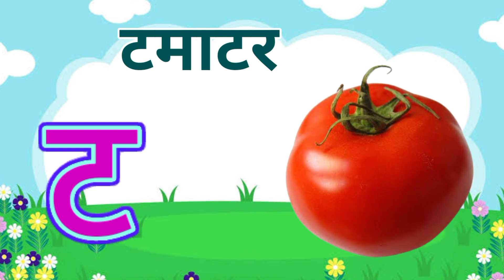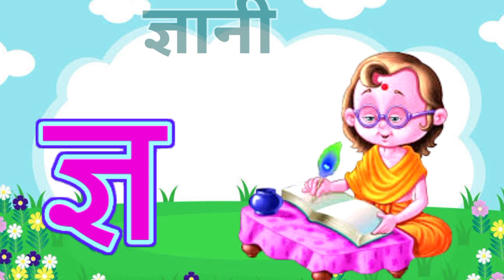क से कबूतर,अ से अनार,आ से आम,वर्णमाला, अआइईउऊ,a se anar,aa se aam, हिंदीस्वरब्यंजन ‎@U i kids TV